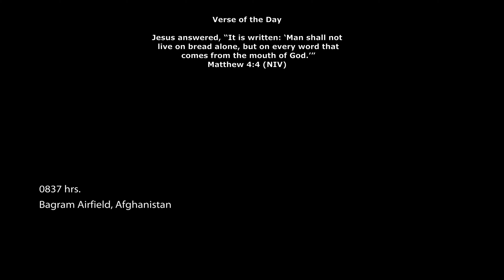Medal of Honor - Breaking Bagram | No Commentary Gameplay Walkthrough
Jesus answered, “It is written: ‘Man shall not live on bread alone, but on every word that comes from the mouth of God.’”

Operating directly under the National Command Authority, a relatively unknown entity of handpicked warriors are selected when it is crucial that a mission must not fail. They are the Tier 1 Operators. There are over 2 million active soldiers. Of those, approximately 50 thousand fall under the direct control of the Special Operations Command. The Tier 1 Operator functions on a level above and beyond even the most highly trained Special Operations Forces. Their exact numbers, while classified, hover in the low hundreds. They are living, breathing, precision instruments of war. They are experts in the application of violence. The new Medal of Honor™ is inspired by and developed with actual Tier 1 Operators from this elite community. Players step into the boots of these warriors and apply their unique skill sets to fight a new enemy in the most unforgiving and hostile conditions of present day Afghanistan.

This is a new war. There is a new warrior. He is Tier 1.

Fight Today's War: Elite Special Forces in a gritty combat campaign using the surgical tactics of Tier 1 Operators combined with the sledgehammer force of Army Rangers.
Unparalleled Authenticity: Intense story with incredible pacing and variety set in the rugged Afghanistan landscape, creating a shooter experience only available from the storied Medal of Honor franchise.
Online Multiplayer Redefined: Developed by the world-class team at DICE (makers of Battlefield Bad Company 2) this fast paced combat delivers the perfect mix of tactical warfare and all-out action.